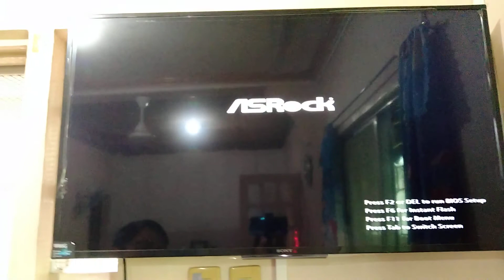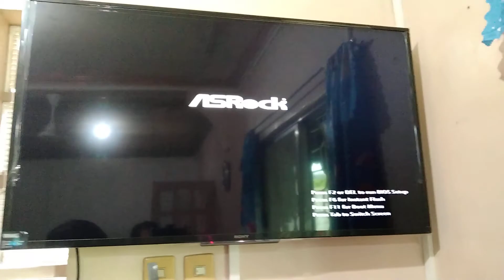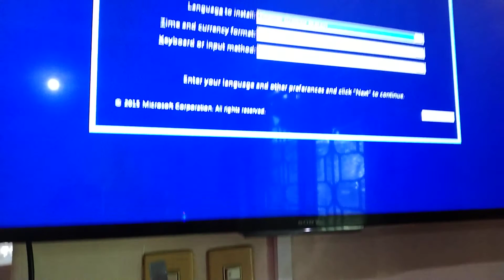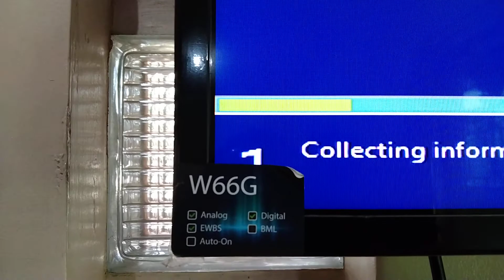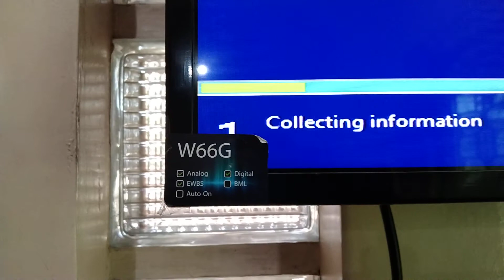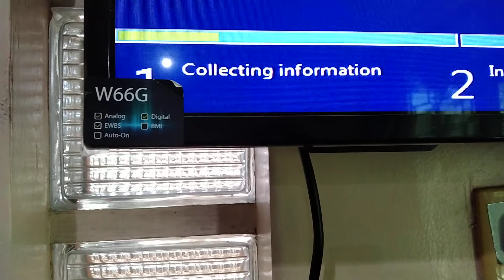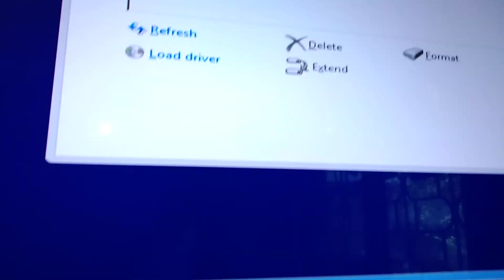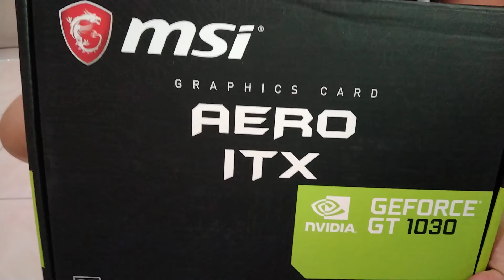Episode 32 - Ako ang nagwagi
Shout out kay Ate Anna, Reynz, Stevie, Sir Rex, Ms. Joan, Sir Noel, Sir Kenneth, Ms. Ana, Ms. Elle, Ms. Nanie, Eivan, Kenjie, Ron, Jason A, Jayson Joseph, Juanchi, Seffy, Jerome, Mack, Sir Martin, Ernesto Cadorniga, Walter, Arvin Capacillo, Wildred, Ate Dorry, Kuya Danny, Ate Jenny, Sir Joan Lazaro, Ms. Myra Sia, Ms. Joan Daffon, Ryku, and Adler.